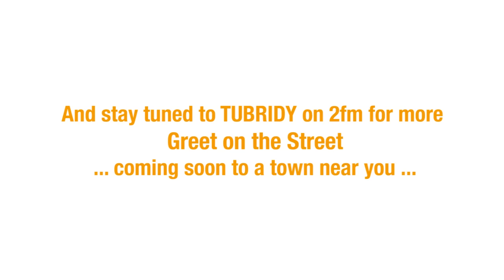Tubridy Greet on the Street comes to ... Clonmel, Tipperary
Tubridy Greet on the Street came from Clonmel, Tipperary and the Clonmel Park Hotel. Watch out for the Tubridy Greet on the Street, coming soon to a town near you.